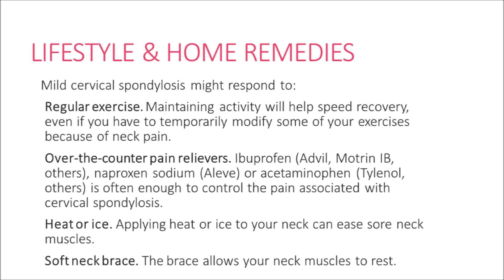THE BEST CERVICAL SPONDYLOSIS TREATMENT IN IPOH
Typically it is pain and stiffness in the neck. Wong Medical Centre provides phyneotherapy treatment for Cervical Spondylosis. & stay in.